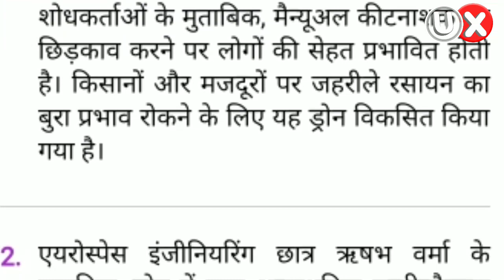drone copter से होगी खेती की लागत कम,, किसानों के काम की खबर